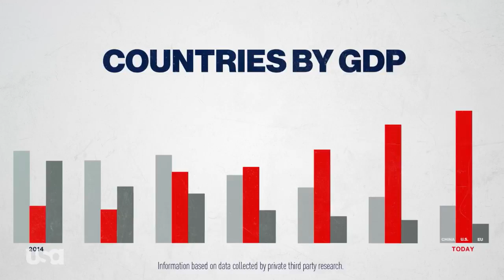The Purge USA Network Teaser #3